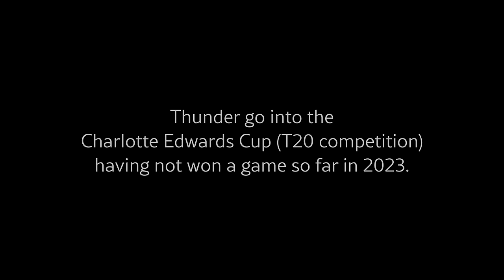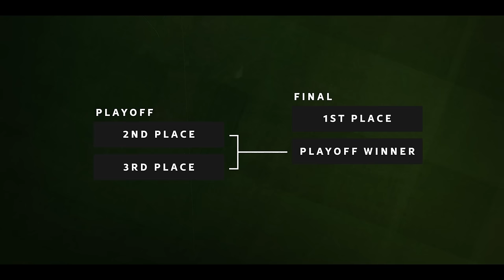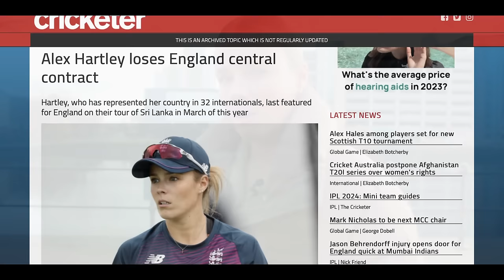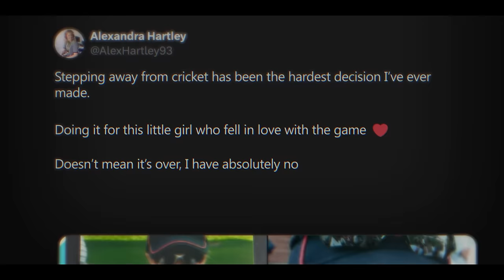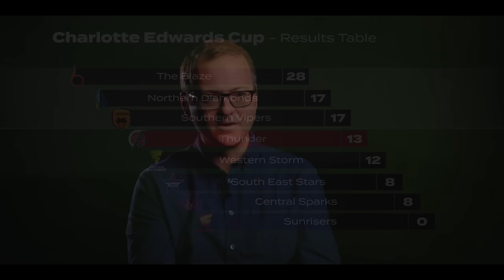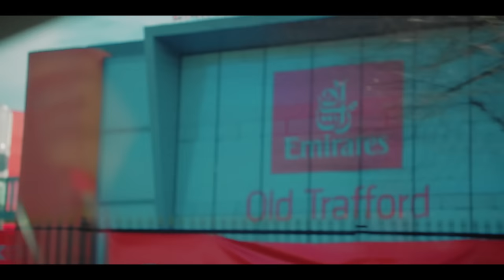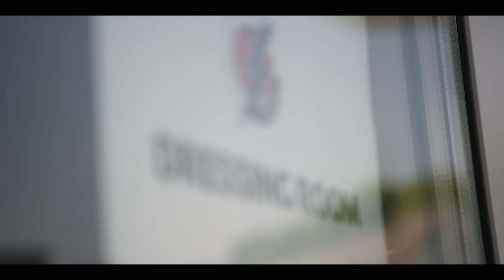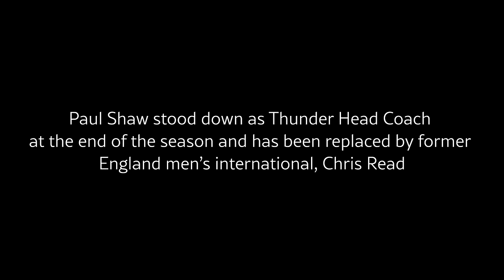Bring The Thunder: The Thunder Story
Bring The Thunder: The Thunder Story is a LancsTV original documentary which provides a deep dive
into the world of professional women’s cricket during the course of
Thunder’s 2023 Charlotte Edwards Cup campaign.